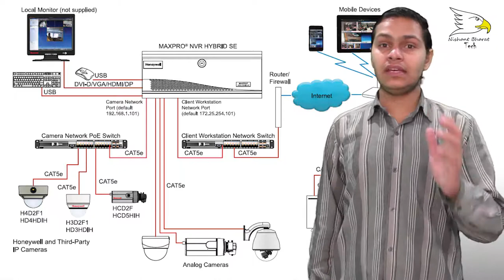What Is NVR (Network Video Recorder) And How It's Work | Explained | Nishant Choudhary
A network video recorder (NVR) is a software program that records video in a digital format to a disk drive, USB flash drive, SD memory card or other mass storage device. ... However, the software is typically run on a dedicated device, usually with an embedded operating system.